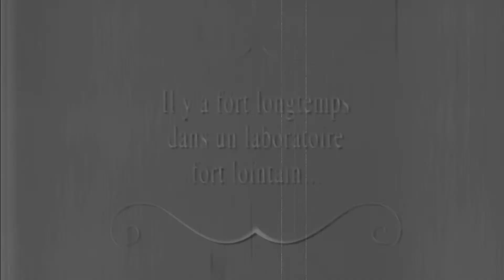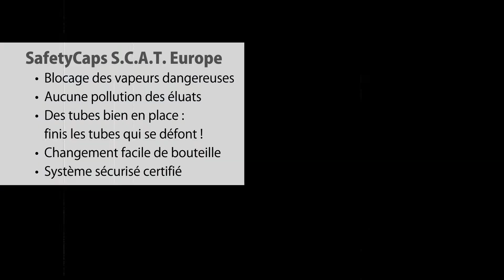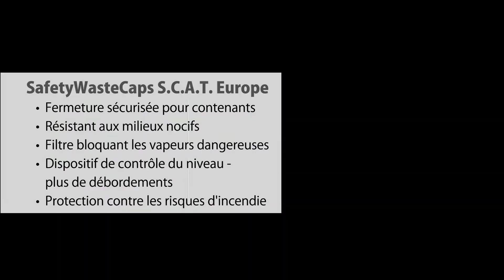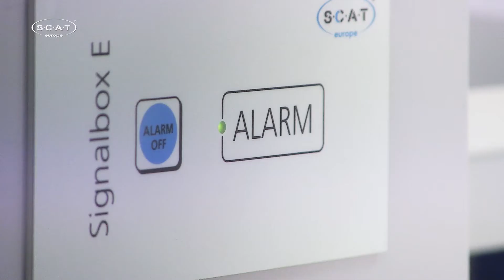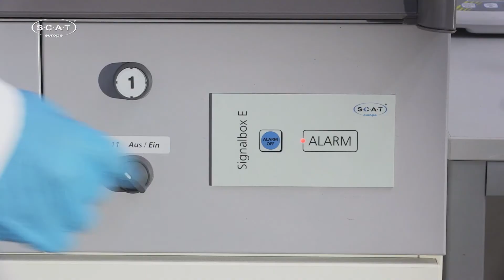La sécurité dans les laboratoires – hier et aujourd'hui !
La situation était chaotique dans beaucoup de laboratoires, en particulier lors de la manipulation de solvants. L'équipe de S.C.A.T. Europe vous dévoile les « erreurs d'hier » et la bonne méthode à suivre.